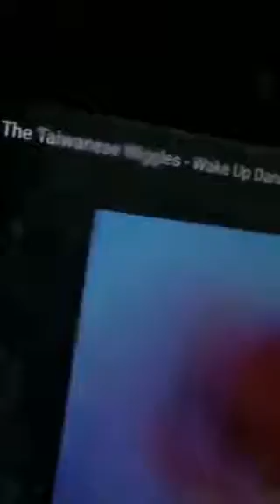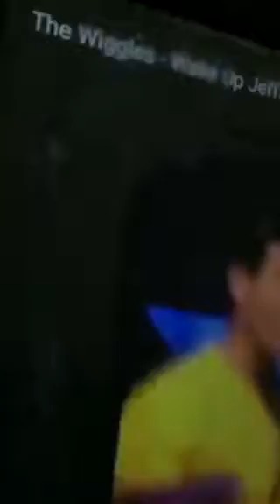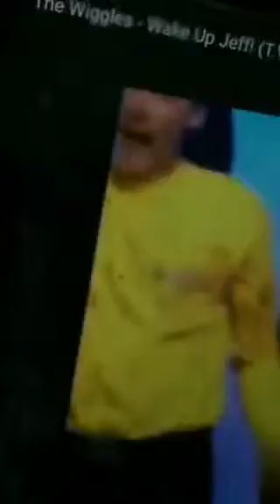The moment you been waiting for the Mandren local performing wake up Danny English wiggles performi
From TV series one episode was going aqua from TV series one wiggly I'll blah I did this because I was bored and had nothing to do and the wiggled if you were going to lodge just please thank me for this